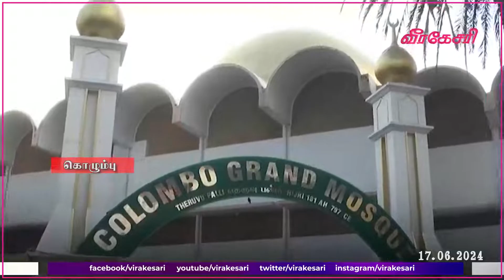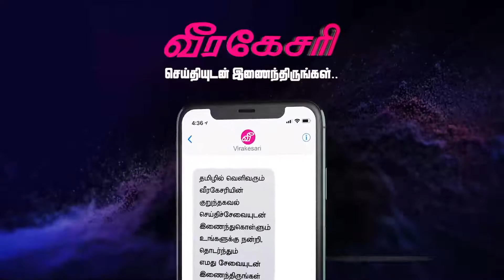உலகளாவிய முஸ்லிம்களால் சிறப்பாக கொண்டாடப்படுகிறது புனித ஹஜ் பெருநாள்